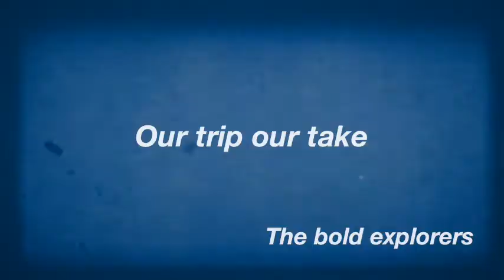Our trip our take by The bold explorers